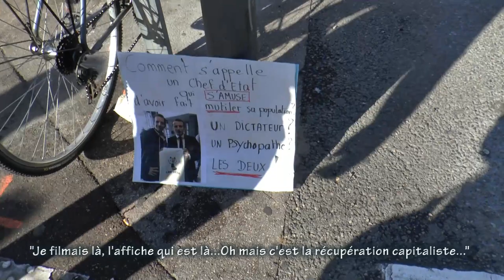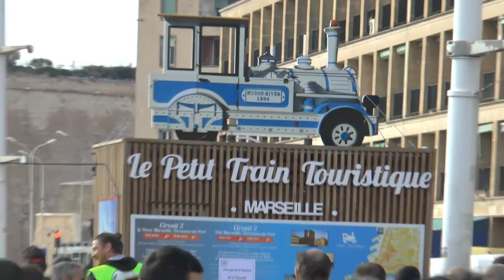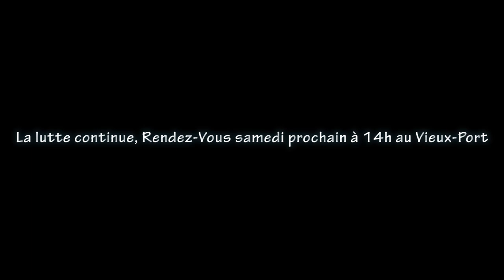Acte 64 gilets jaunes Marseille (mon résumé expérimental)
Peut-être le pire Acte de notre carrière de gilet jaune ! Non seulement nous ne sommes pas nombreux mais très vite nous nous retrouvons éparpillés entre le Panier le Vieux-Port et le Mucem. Heureusement que nous savons nous retrouver pour oublier cette manif en dansant !